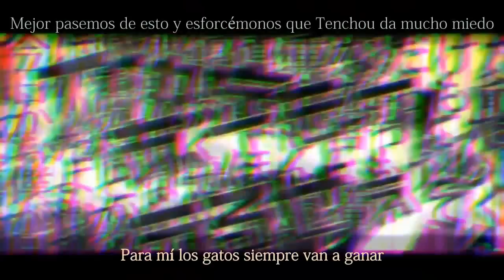【96Neko & Kogeinu】Childish War【Sub Español】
「¡Suelta tu grito de guerra! ¡Suenen el gong!」

Título Original: おこちゃま戦争 / Okochama sensou

+Lyrics：れをる@RRReol
+Illust：△○□× @miwasiba　砂糖イルノ様　　@sugarxilno
+Movie：お菊 @__Lizel
+Mix:エドモンド
+Vocal:96猫　@96__neko　コゲ犬　　@kogeinu

■¡SORTEO!: Con motivo de celebrar que casi llegamos a los 20k de suscriptores en nuestro canal principal, haremos un sorteo en nuestra página de facebook, en el siguiente link tienen las condiciones para participar ¡Esperemos se sumen a la idea, y mucha suerte a todos! ¡Hay tiempo hasta el 28 de Julio!

☞ Entra aquí:
☞ Mírate tambien este vídeo:
☞ Más videos de Team Y&B: